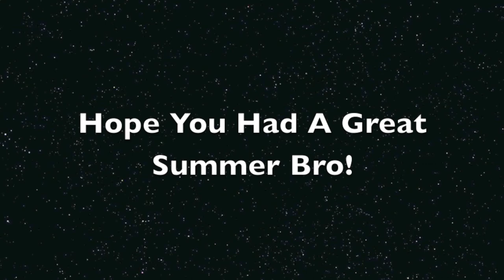Summer Of Bruce B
Since my brother Bruce became an unrestricted free agent in the spring of 2012, he started squatting at our Sproat Lake property in British Columbia, Canada. Although he was always working on various projects around the property he excelled at tanning, beer drinking, fishing and wake surfing. It was great to have you Bruce! We all miss you and hope your new job allows you to sit on the dock all summer and drink beer! You will notice some of Bruce's projects and the end of the slide show.